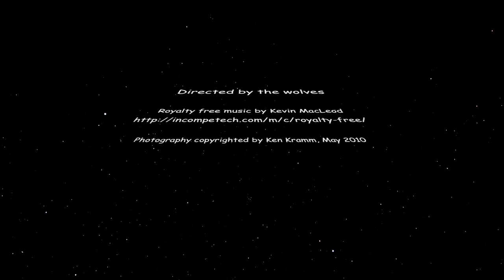Franklin Mountains State Park, El Paso, Texas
Enjoy the untamed beauty of Franklin Mountains State Park, May 2010.

This is the largest urban wilderness State Park in the US, encompassing an entire mountain range in the Chihuahuan desert. The park extends north some fifteen miles from the heart of the city of El Paso to the Texas-New Mexico state line. The park provides habitat for plants such as sotol, lechuguilla, ocotillo and various yuccas as well as the rare Southwestern barrel cactus. Numerous birds, reptiles and small mammals live here, along with larger wildlife such as mule deer and an occasional mountain lion. Culturally, the park is rich in archeological and historic sites and the geology is very dynamic.